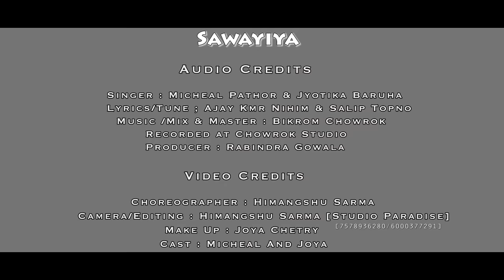SAWARIYA FULL OFFICIAL VIDEO || BY MICHEAL PATHOR || NEW ADIVASI VIDEO SONG 2020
SAWARIYA
SINGER:- MICHEAL PATHOR & JYOTIKA BARUHA
LYRICS & TUNE :- AJAY KMR NIHIM & SALIP TOPNO
RECORD@ CHOWROK STUDIO

     VIDEO CREDIT

CHOREOGRAPHER :- HIMANGSHU SARMA
CAMERA & EDITING :- HIMANGSHU SARMA
MAKEUP :-JOYA CHETRY
      CAST :- MICHEAL PATHOR & JOYA

Special TNKS. ®

 INDRAJIT PASWAN
 ANTHONY VAYA
S.K LOHAR
SABIR URANG
BITUPON KONWAR
POLAKH KERA
BABUL PURTY
ALISH PURTY
SIVHA SINGH
SUNIT SANJU
KUSHAL TANTI
JEVON KHARIYA
HIMAN TANTI
ANUPAM SURIN
DEVARU URANG
XAVIER MARTIN
WILSON JOJO
DAVID APUK
DAVID SANGA
ANAND SINDRI
NARMAN PURTY
SABAN SOLAY
DAVID TANTI.
Shiva singh
KUMUNG PATHER YOUTH'S

◾Saavn
◾JioMusic
◾Gaana
◾Hungama
◾Wynk
◾Google Play
◾YouTubeMusic
◾Amazon Music